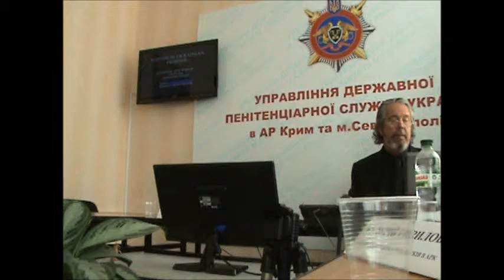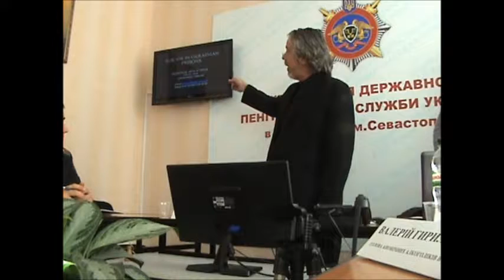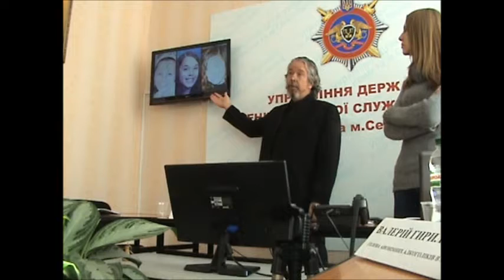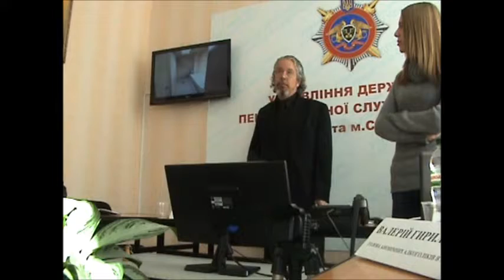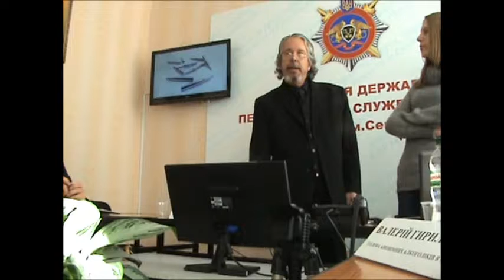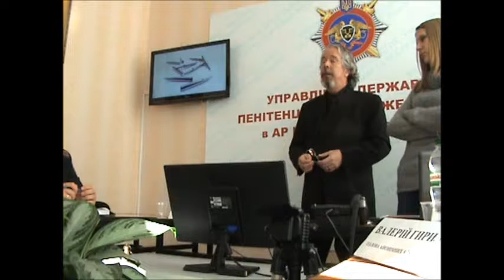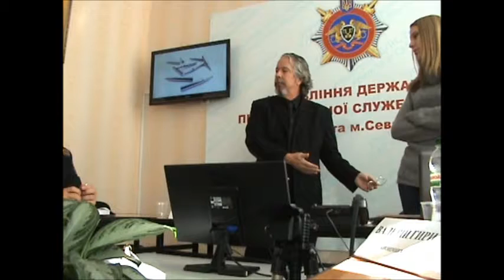Suicide in Ukrainian Prisons